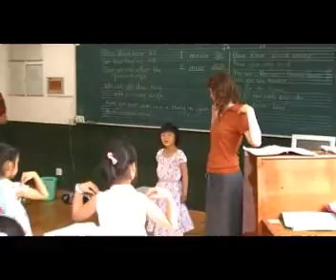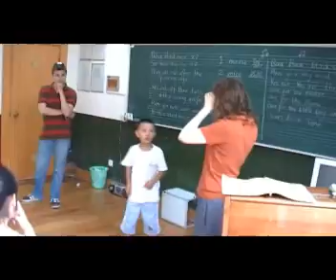福山路外国语小学[瑞华校区]-1A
2007福山路外国语小学英语夏令已于7月2日在四个校区正式展开.